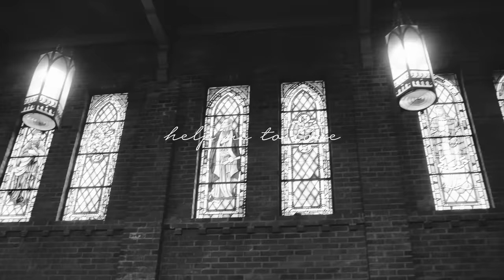Tori Kelly - Help Us To Love ft. The HamilTones (Live) ft. The HamilTones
Listen to “Help Us To Love” from Tori Kelly's ‘Hiding Place'

Executive Producer: Scooter Braun
Director: Nic Stanich
Producers: Libby de Leon, Robert Beadle
Band Production Manager: Loren Barton
Production Coordinator: Ted Copeland
Director of Photography: Carlos Medina
Steadicam Operator: Alvin Octoman
1st AC: Max Parada
Key Grip: James Hansen
Best Boy Grip: Spense Adelstein
Gaffer: Sergio Criego
Sound Mixer: Jon Boseman
Craft Services: Cassie Welcker

A Silent Content Production

Make up: Sarah Uslan
Hair: Nikki Providence
Styling: Siena Montesano

The Hamiltones
Tony Lelo
2E
J.Vito

Chris Castillo: Drums
Kerry Marshall: Guitar

Music video by Tori Kelly performing Help Us To Love.